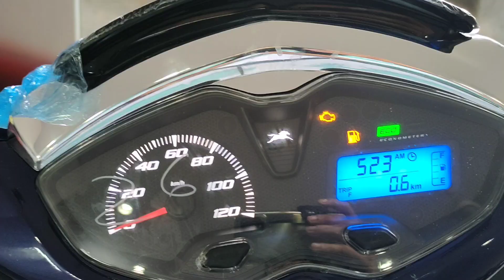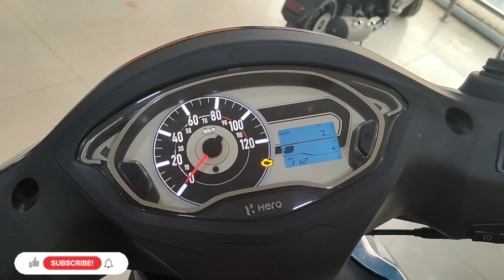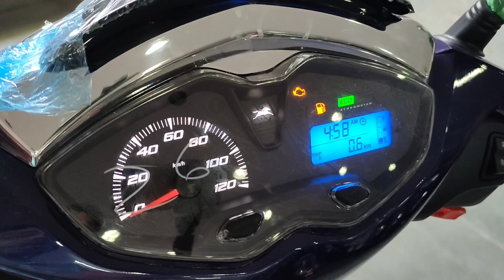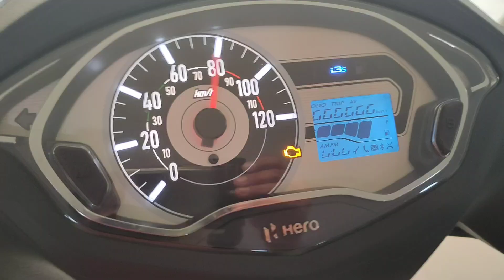Is Really New TVS Jupiter 125 Better Than Hero Destini 125 XTEC? Here is Detailed Review of Scooters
Today I will share comparison of TVS Jupiter 125 with Hero Destini 125 Xtec which is best for you. TVS Jupiter 125 has 33 Ltrs boot space and longest seat in the 125cc scooter segment also comes with silent start engine because I had experienced of Hero Destini 125 Xtec which comes with high vibration complete scooter body but Destini 125 also comes with Bluetooth which connect your scooter with hero connect app. This video helps you to make your decision which scooter best for you.